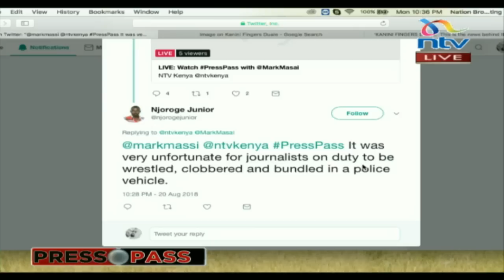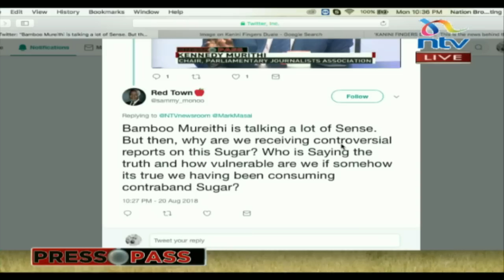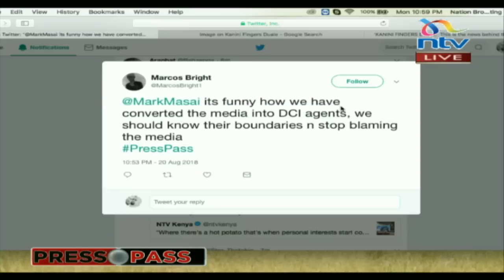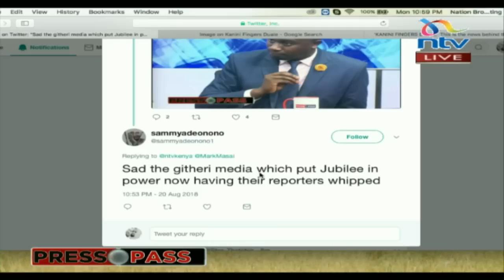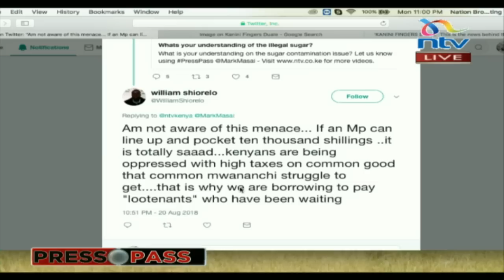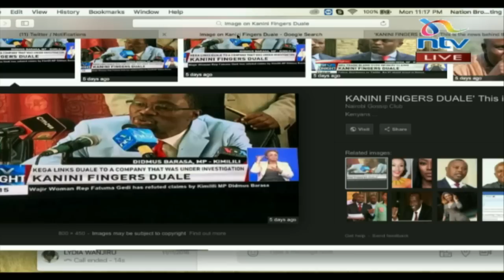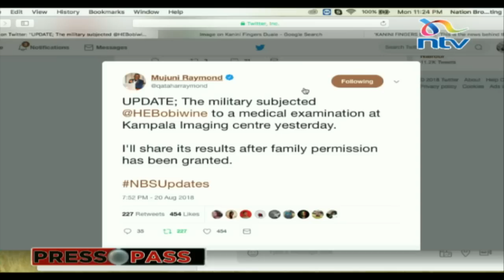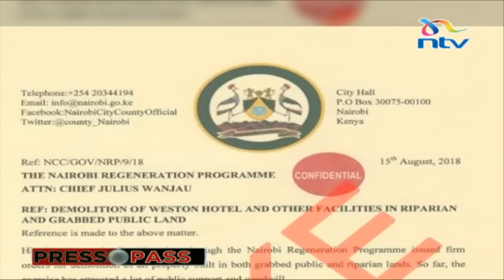Presspass: Why journalism is a profession under siege as the corrupt fight back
When corruption fights back, the truth is always the first casualty and many at time journalists are many at times in the line of fire. How should the media cover stories on corruption especially when those involved are very powerful? Mark Masai engages Ken Murithi, news reporter NTV and Chairperson of Political Journalists Association of Kenya , Crispus Yankem, a communication practitioner and Roselyne Obara, the vice chairlady Political Journalists Association of Kenya